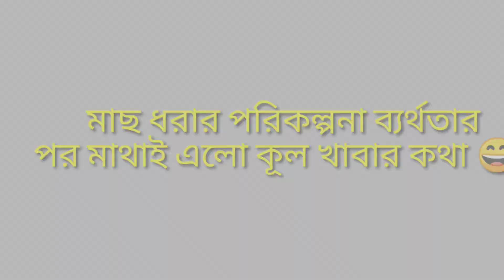PUBG_GHILLIE_SUIT 🛌🛌🛌 Made_By_INDIA 🇮🇳🇮🇳🇮🇳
Sorry for bad sounds 🙏🙏🙏. This Vedio made for entertainment. Plz Wacth full Vedio and enjoyed ...
***This Vedio shoot by before CORONA EFFECTS In INDIA .So guys please no copying ☺️
STAY ALART STAY HOME Guys 🙏🙏🙏🙏